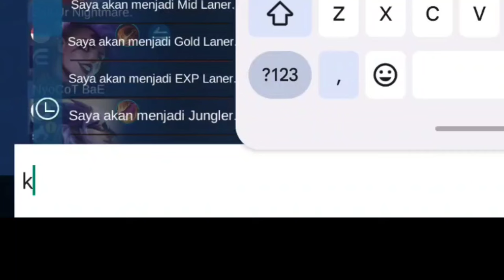KETIKA NATALIA MELAWAN TEAM MATHILDA || Top Global Natalia Gameplay - MLBB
Ketika Natalia ketemu tim musuh dengan mathilda menjadi lawannya

All sound is no copyright.

Lagu lapu lapu minotour natalia.
lapu lapu minotour naik motor.
natalia best emblem 2024
natalia ml
natalia highlights
natalia montage
natalia painted skin
natalia buffed
natalia mythic rotation